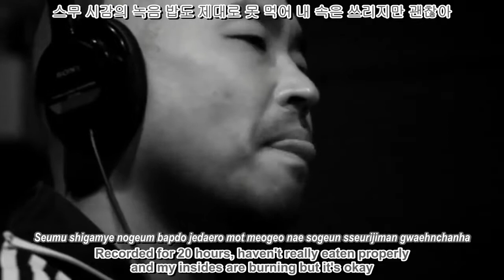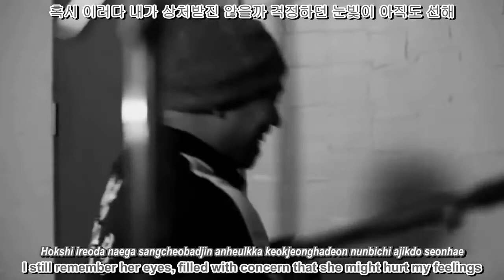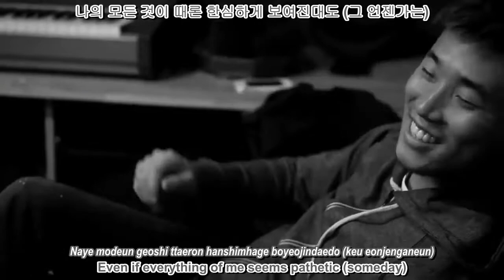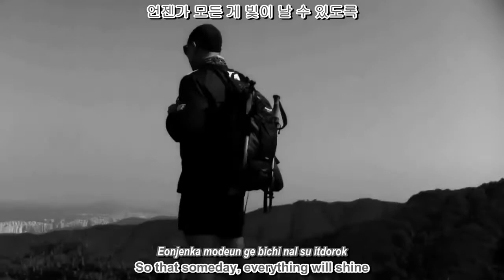Leessang The Pursuit of Happiness MV Eng sub + Romanization + Hangul 1080pHD YouTube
Leessang
When i read the lyrics about this song ,, it really give me motivation